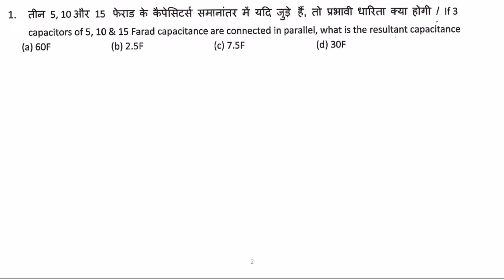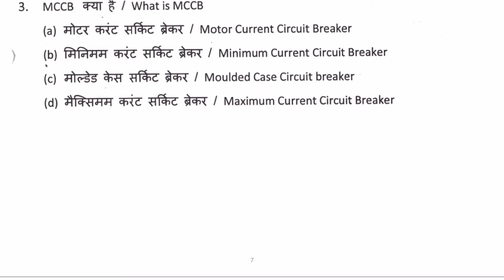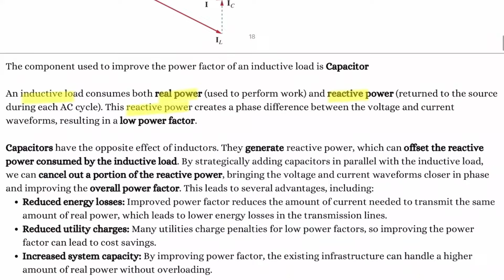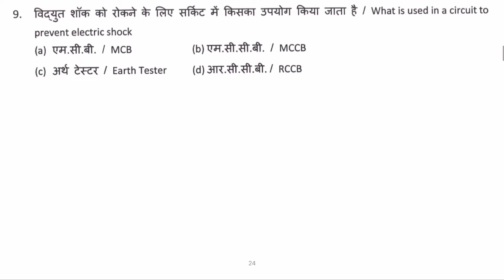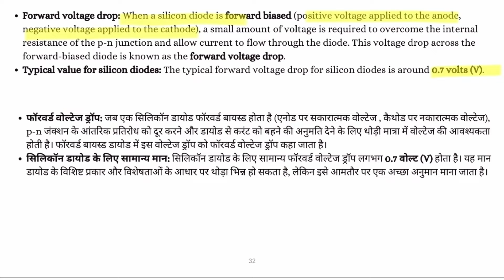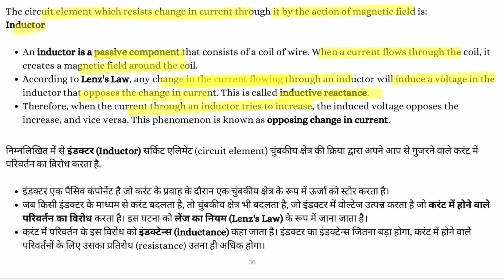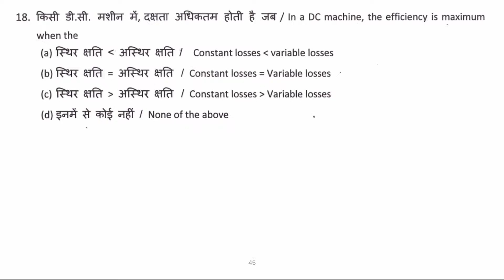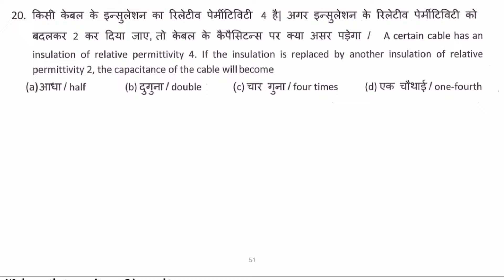ISRO URSC TECHNICIAN B CLASS || ISRO URSC Electrical Previous Year Solved Paper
In this video, we'll be going through the ISRO URSC Electrical previous year solved paper. This will help you avoid common mistakes and improve your preparation for the upcoming exam. Watch this video to learn from the experts and ace the ISRO URSC Electrical exam!

इस वीडियो में, हम ISRO URSC इलेक्ट्रिकल के पिछले वर्ष के हल किए गए पेपर के बारे में जानेंगे। इससे आपको  गलतियों से बचने और आगामी परीक्षा के लिए अपनी तैयारी में सुधार करने में मदद मिलेगी। विशेषज्ञों से सीखने और ISRO URSC इलेक्ट्रिकल परीक्षा में सफल होने के लिए यह वीडियो देखें!

isro ursc technician b electrician
Isro recruitment 2024
isro ursc recruitment 2024
isro technician new recruitment 2024
isro recruitment 2023,isro recruitment
isro recruitment 2024 syllabus
isro ur rao technician recruitment 2024
isro scientist recruitment 2024
isro ursc technical assistant syllabus 2024
isro ursc online form 2024